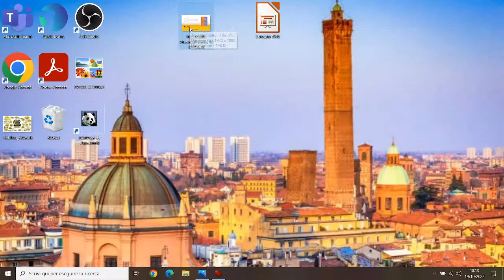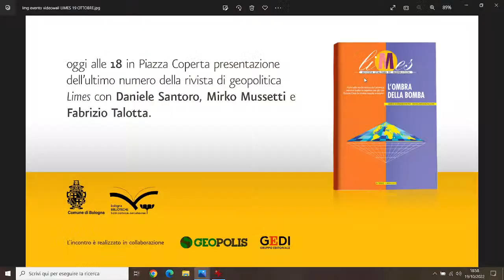LIMES - L'ombra della bomba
19 ottobre 2022: incontro con Daniele Santoro, Mirko Mussetti e Fabrizio Talotta

Il 30 settembre scorso, con il discorso di 37 minuti in cui proclamava l’annessione delle parti di Donbas “liberate”, Vladimir Putin ha fatto fare un nuovo, pericoloso salto di qualità e intensità alla guerra scatenata sul finire di febbraio per la conquista dell’Ucraina.Da questo cruciale fatto prende le mosse il numero di Limes. Da un lato l’indiscutibile vantaggio militare che l’esercito ucraino va consolidando grazie all'assistenza occidentale. Dall’altro lato, l’aumento della imprevedibilità del Cremlino, dove un Putin alle corde potrebbe tentare l’impensabile.

Intervengono: Daniele Santoro e Mirko Mussetti
Modera Fabrizio Talotta, presidente di Geopolis

L'incontro è realizzato in collaborazione con Associazione Geopolis,  Gruppo editoriale Gedi